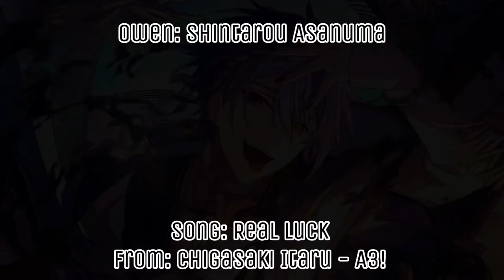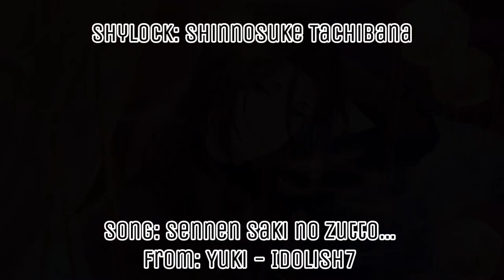Mahoyaku Characters: Can They Sing?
The answer: Almost everyone!

Murr (CV. Mizuki Nakamura) is sadly the only seiyuu that I couldn’t find any singing clips of. Hopefully, we will get to hear it soon!

*I tried sticking to joseimuke-related songs.

In the video:

Oz: (CV. Takashi Kondo)
Arthur: (CV. Atsushi Tamaru)
Cain: (CV. Daichi Kanbara)
Riquet: (CV. Yuusuke Nagano)
Snow: (CV. Chihiro Suzuki)
White: (CV. Takuma Terashima)
Mithra: (CV. Hiroki Takahashi)
Owen: (CV. Shintaro Asanuma)
Bradley: (CV. Satoshi Hino)
Faust: (CV. Kent Itou)
Shino: (CV. Nobuhiko Okamoto)
Heathcliff: (CV. Keisuke Koumoto)
Nero: (CV. Noriaki Sugiyama)
Shylock: (CV. Shinnosuke Tachibana)
Chloe: (CV. Kouhei Amasaki)
Rustica: (CV. Katsuyuki Miura)
Figaro: (CV. Toshiyuki Morikawa)
Rutile: (CV. Toki Shunichi)
Lennox: (CV. Yuichi Jose)
Mitile: (CV. Ayumu Murase)